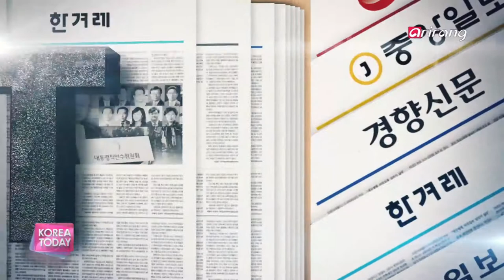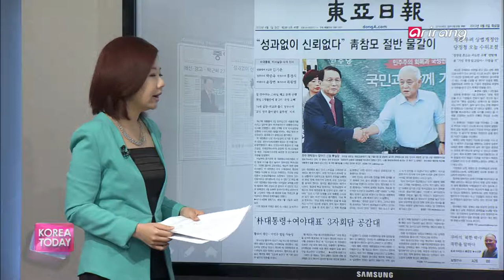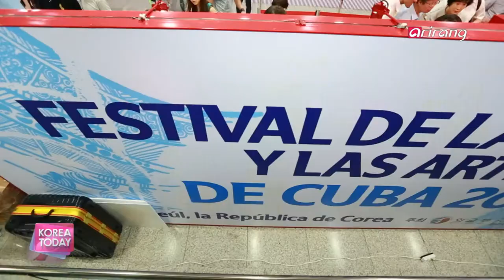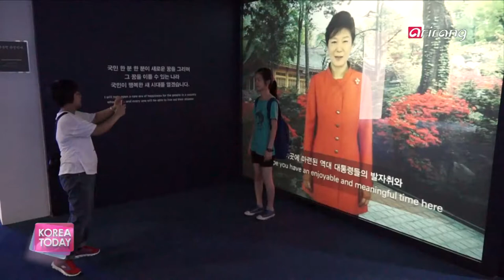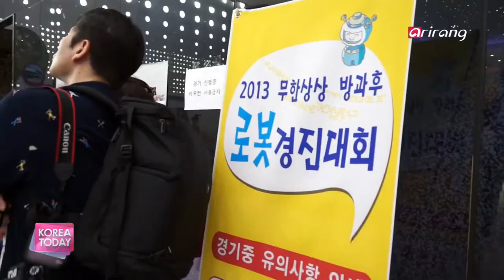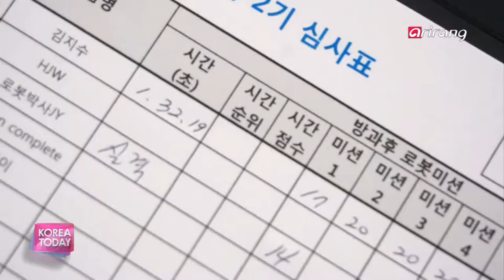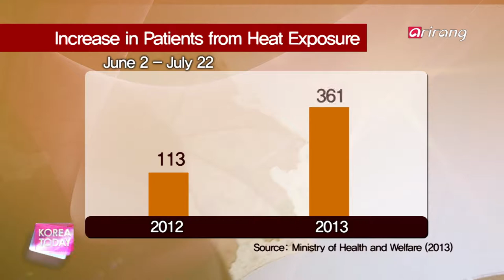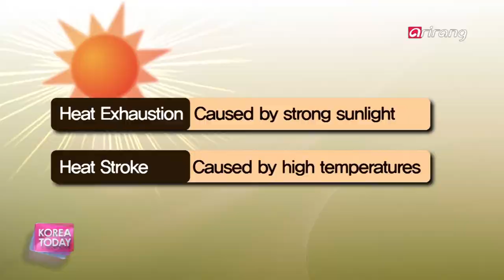Korea Today Ep369 0806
REPORT
Cuba Culture Festival
South Korea and Cuba do not have established ties, but Korean dramas have been gaining great popularity on national Cuban television. Continuing on that trend, the Cuban cultural festival will be held in Seoul from Aug. 2-9, according to the foreign ministry. The festival will be held in Seoul from Aug. 2-4, and then will move onto PyeongChang, Daegu, Andong and Suncheon from Aug.7-9.
쿠바문화예술축제
외교부와 한국국제교류재단이 공동 주최하는 쿠바문화예술축제는 2일부터 9일까지 서울, 평창, 대구 등에서 '카리브의 열정, 쿠바를 즐겨라'는 주제로 열린다.
쿠바는 한국과 미수교국이다. 양국은 과거 민간협회 차원의 교류는 있었지만 정부 공식 채널을 통해 문화교류를 하는 것은 이번이 처음이다.

SPOT
A new space at the presidential office
Take a virtual trip around the presidential office at a newly unveiled space called the Cheong Wa Dae Sarangchae. It uses state of the art digital technology to make government policies more approachable and friendly to the public.
청와대, 효자동 [청와대 사랑채]에 행복누리관 개관
누구나 편하게 방문할 수 있는 가상 청와대 체험관인 [청와대 사랑채]. 최근 이곳에 첨단 기술을 활용한 신개념 인터렉티브 정책 체험 공간인 '행복누리관'이 개관해 내국인은 물론 외국인들의 발길도 늘고 있다. 그 현장을 소개한다.

TECH STREAM
A hands-on science learning experience
attling it out with self-made robots, younger students have gathered in one spot to show off their skills in building and controlling their own robots. Come and watch a creative robot competition at the National Science Museum with Lee Tae-ho.
로봇꿈나무들이 펼치는 무한상상 방과후 로봇경진대회
미래의 로봇꿈나무들이 직접 만든 로봇으로 기량을 뽐내는 무한상상 방과후 로봇경진대회, 국립중앙과학관에서 만나보자.

Health check
More risks from heat exposure
The number of patients who have been hit with heat related health conditions has tripled this year. How to enjoy the summer but in a safe way? We show you how to prevent and treat heat risks with oriental medicine.
올해 3배 이상 환자 증가! 한방으로 예방하는 일사병
최근 무더위가 지속되면서 올해 들어 일사병과 열사병 환자가 3배 증가했다. 일사병과 열사병의 차이를 알아보고 침, 뜸, 한약 등 한방을 통해 건강하게 이겨내는 방법을 알아본다.